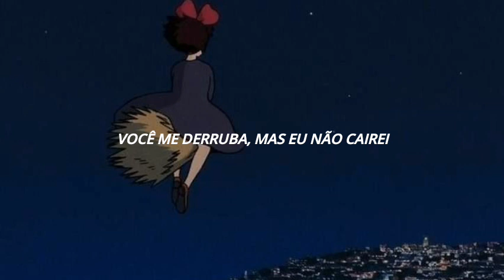David Guetta ft. Sia - Titanium (Tradução/Legendado)